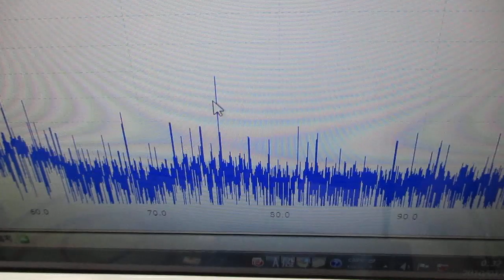オリジナル製品：超音波発振プローブを利用した超音波制御技術 ultrasonic-labo